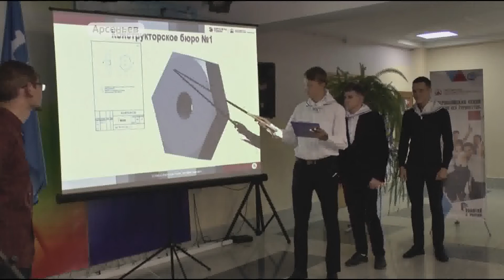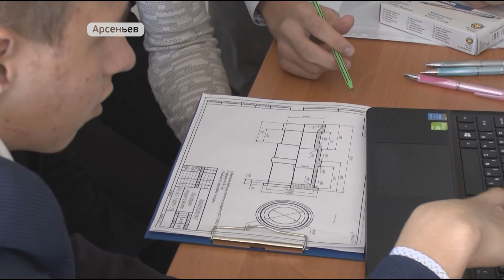Всероссийскую акцию «Неделя без турникетов» поддержали в Арсеньеве